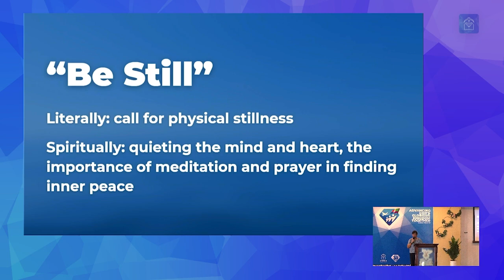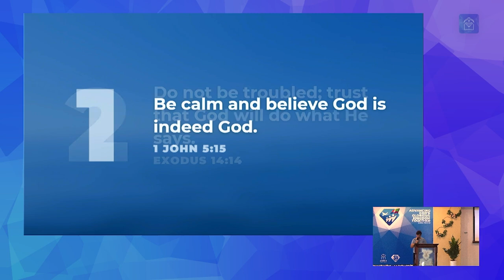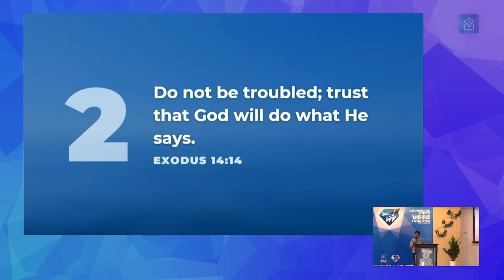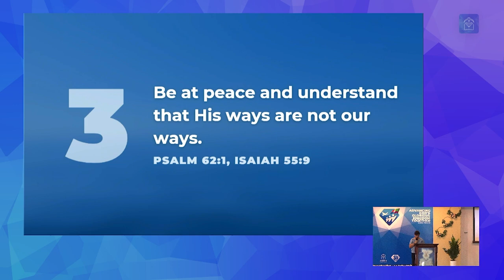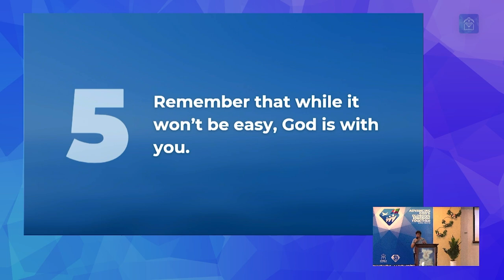Message: Be Still and Know (Sis. Vi dela Rosa)